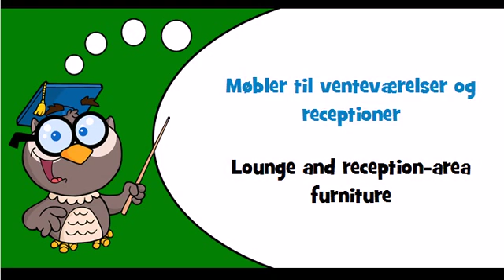Discover Danish language Theme = Library furniture